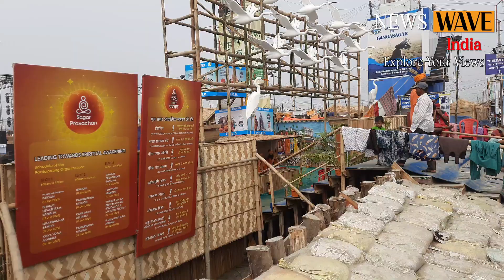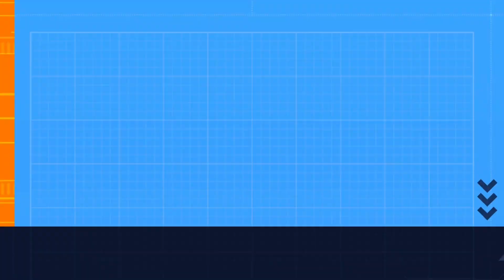Gangasagar 2023||সাগরসঙ্গমে আগত সাধুরা খুশি সরকারি ব্যবস্থাপনায়